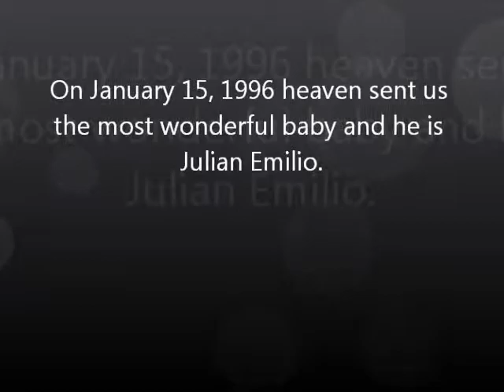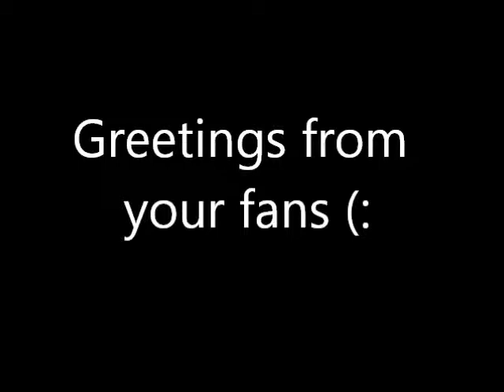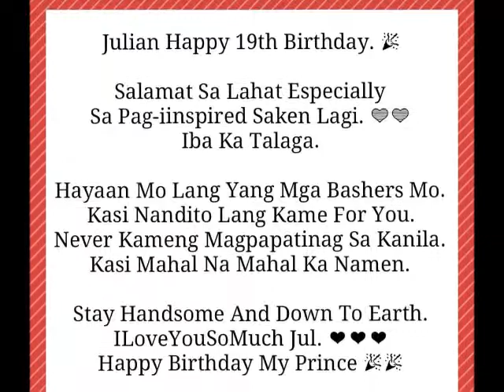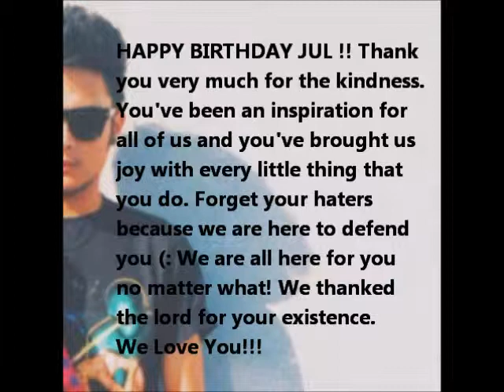Copy of Happy Birthday Julian Estrada !! (: